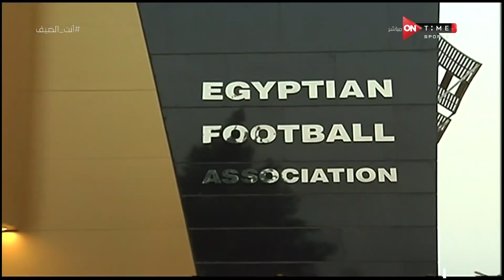لقاء خاص مع جمال علام رئيس اتحاد الكرة الأسبق وتفاصيل هامة تذاع لأول مرة - ملعب ONTime